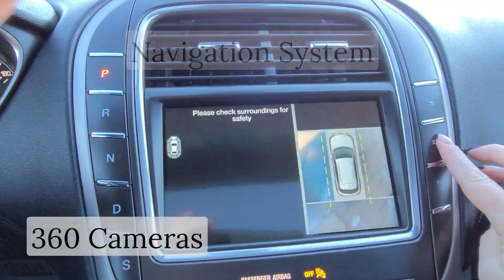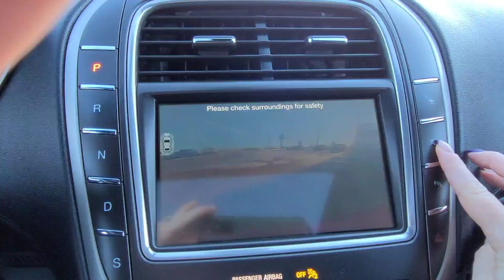20218 Lincoln MKX Reserve / AWD / SUV / Red - 22P026B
Red Lincoln *FOR SALE* Alberta

5640 Highway 2A, Lacombe, AB T4L 1A3